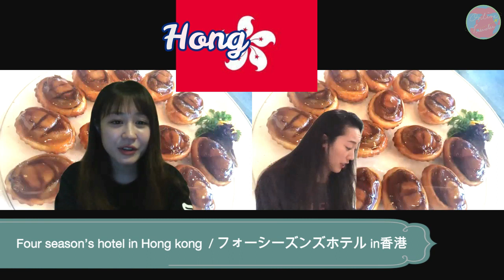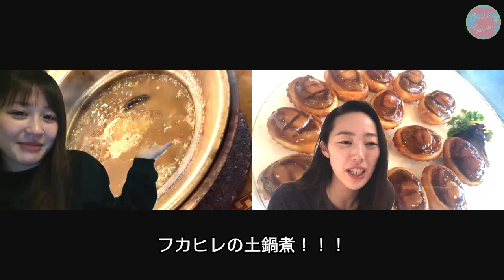バンコクではフカヒレを食べろ？！ZOOMで旅行トーク！【オンライントラベラー】第1回ゲスト/ラリソン彩華★Quarantine Online Traveler★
★新企画・オンライントラベラー★
旅行にいけないこんな時期だからこそ、次の旅に向けて明るい話をしよう！ZOOMのバーチャル背景を使い私が知る旅好きフレンズ達をゲストにお迎えし、旅行トークを聞きながらゲストの旅写真を使いまるで自分も旅をしているようなオンライン旅行を楽しむという企画です！ゆる〜い動画ですが次の旅に役立つ情報も満載です。是非参考にしてください☆
動画で使用したバーチャル背景の画像を下記リンクからダウンロードしてあなたもLet's Online Travel！

【第1回ゲスト ラリソン彩華】
第1回目からボリューム満点！オンラインならではの、一気に４カ国も連れて行ってもらいました。
3:10   沖縄本島から30分で行ける離島
7:03   香港で食べる絶品アワビパイ
10:20 バンコクではフカヒレを食べるべし？！
19:35 今までの常識を覆すサムギョプサルはチェジュ島にあり

食べ物の話がほとんどですが、聞いているだけでヨダレもの・・・♡
グルメな彩華ちゃんに聞く旅情報は必見です！

【関連動画】
・【オーブンなしでもOK!】材料３つ!!この食感マジやばい...『生チョコクッキー』の作り方Ganache cookie

・【Vlog】モデル流自粛ルーティンの楽しみ方！おすすめエクササイズやグッズも紹介！ / What I'm doing during quarantine

・【ロンドンひとり旅】ガイドブックに載ってないロンドンの超オシャレで映え過ぎるスポット・ウォルサムストー編★Risa's Trip in London③★